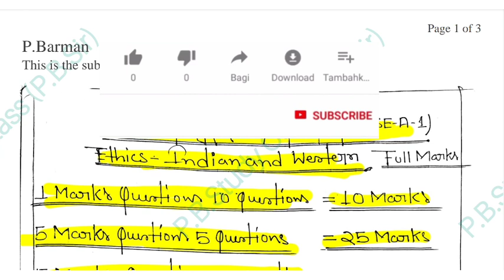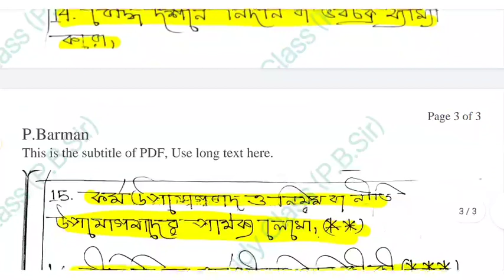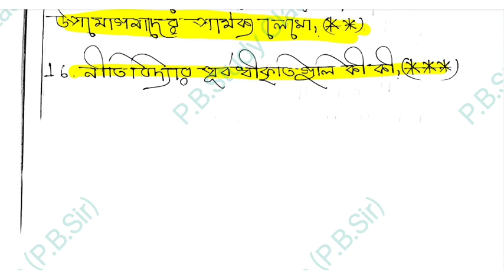CU BA 5th Semester Philosophy General DSE-A-1 Suggestion 2023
B. A 5th semester General philosophy  suggestion calcutta university 2023// B.A 5th semester DSE-A-1 philosophy best suggestion 2023//
B. A 3rd year 5th semester philosophy DSE-A-1 suggestion calcutta university burdwan university//
B. A general philosophy 5th semester final suggestion 2023//5th semester DSE-A-1

suggestion2022-23
DSE-A-1